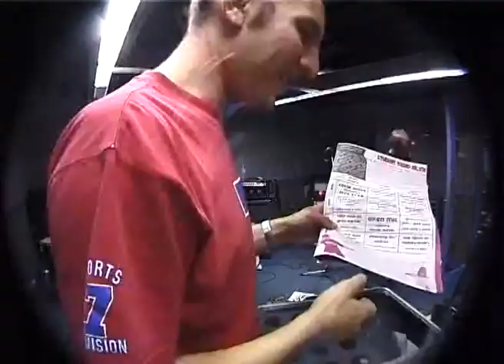Matt's Little Brother 1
Matt's Little Brother
Record 06/07/2004
Broadcast 11/07/2004